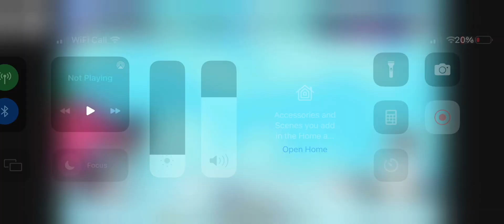Jump Jousts 2 - Pain Bot, But shorts! (CN GameBox)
It’s a reunion for Jump Jousts 2 ^^